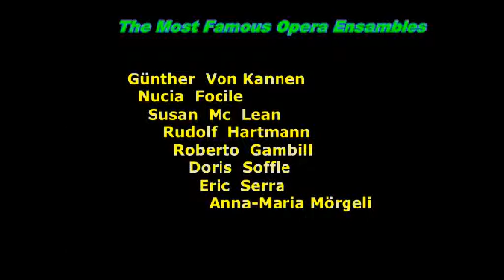L'ITALIANA IN ALGERI - THE MOST FAMOUS OPERA ENSAMBLES - PART - 12_100